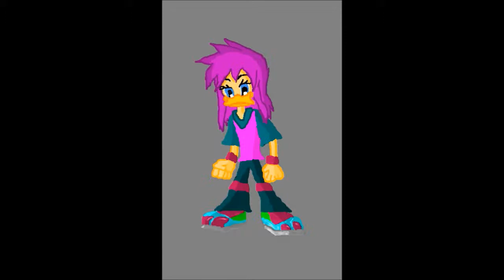Sunland Kevin Rising Star 30 Characters with Voice Actors